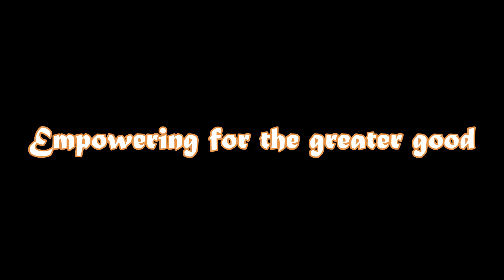School Ki Baat - Season 2 | Episode - 1 | School Events | Christ School Kengeri | Bengaluru - 74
SCHOOL KI BAAT
Season 2 - Episode 1 AY - 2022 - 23
School ki baat is an initiative of Christ School Kengeri Campus to document the events happening in school. It is also a platform for students to showcase their talents and express their views and ideas.
This episode features Keira of 2A giving a brief about the events that happened in the school
Special thanks to In-charge teachers and parents
1. Nithin Mathew
2. Reshma Sarah Jacob
3. Yeshoda Latha B
4.  Robert T D

Looking forward for all of your support.

Christ School Kengeri Campus
K.Gollahalli, Kumbalgodu Bengaluru -560026
Face book: Christ School Kengeri Campus